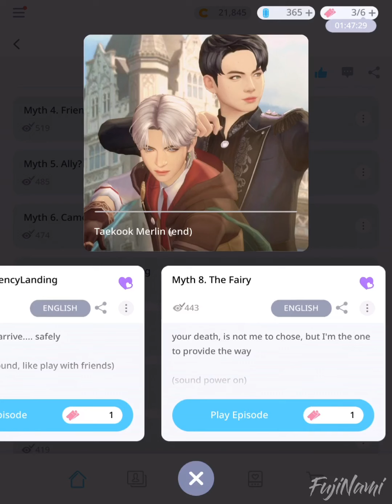Merlin | TaeKook [8/21] : BTS Universe Story Game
Do you know that Merlin is a witch?

Can’t wait to watch the next episode of this story?

Game          :  BTS Universe Story
Story Title   :  Taekook Merlin (end)
Author         :  FujiNamiᴛᴋ